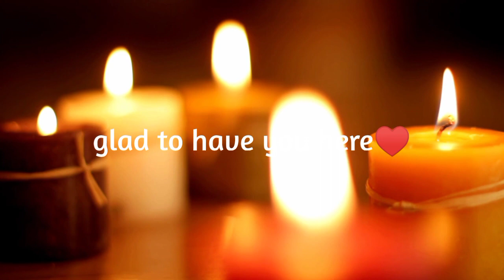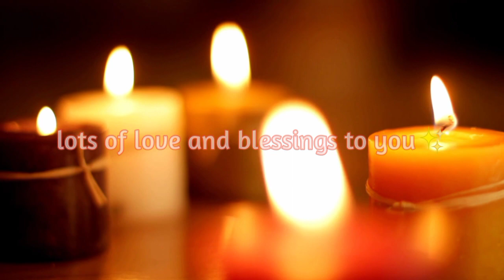MEDITATION - LOUISE HAY🌟Heal your Body: STIFF NECK - Affirmations❤️‍🩹432 Hz Music🎶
STIFF NECK:
Un-bending bull-headedness
Affirmations: "It is safe to see other view points."

Books:
- 101 Ways To Health And Healing. Hay House Inc., 1998 ISBN 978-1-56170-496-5
and others